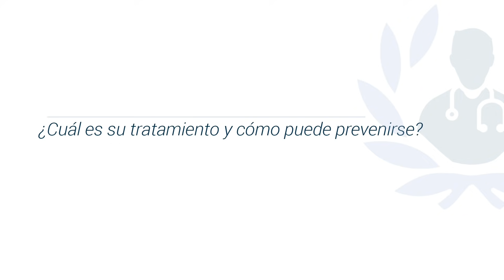Infecciones urinarias: Síntomas y tratamiento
Descubre cómo curar las infecciones urinarias de la mano del Dr. Héctor Alfonso Solano, destacado Urólogo y miembro de Top Doctors

Las infecciones urinarias tienen origen en el crecimiento de la bacterias en la uretra, próstata, vejiga o riñón. Hay muchos factores que influyen como: no tomar agua, aguantar las ganas de orinar o padecimientos agregados que facilitan el crecimiento de las bacterias.

Las infecciones urinarias se pueden prevenir tomando suficiente líquido al día y manteniendo una higiene personal adecuada.

0:09 ¿Qué es?

Para encontrar a los mejores médicos especialistas en infecciones en las vías urinarias visite